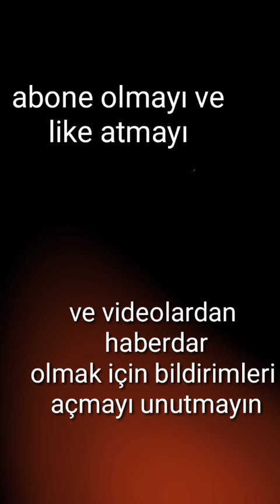ÇOK GÜZEL HAREKETLER BUNLAR 2 EN İYİ LAF SOKMALAR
herkese merhaba

bugün sizlere çok güzel hareketler bunlar 2 nın en iyi laf larını gösterdim

iyi günler